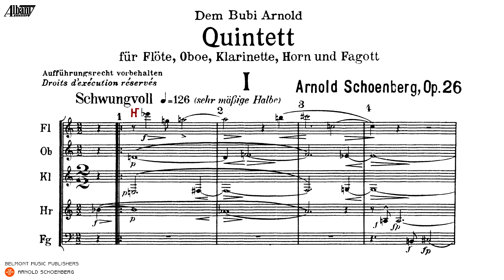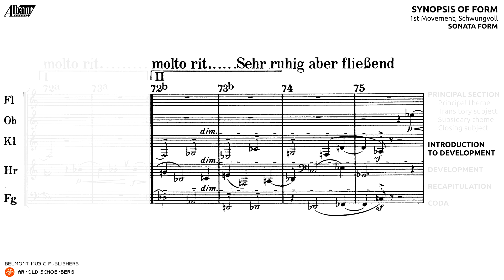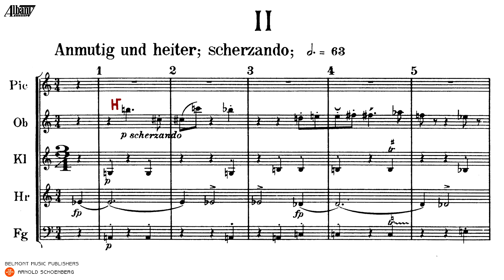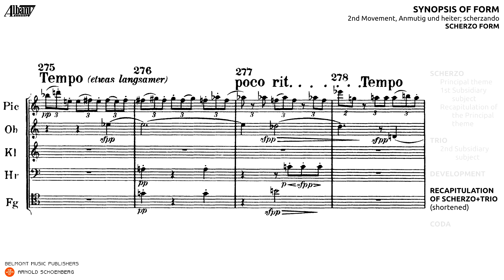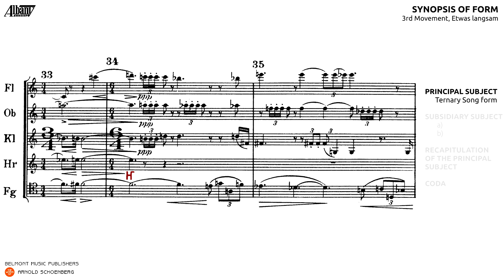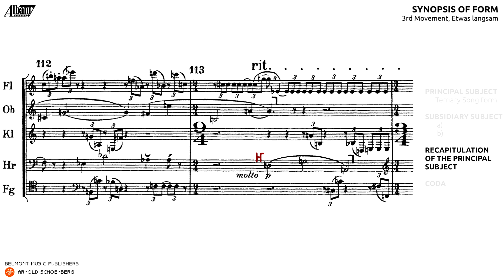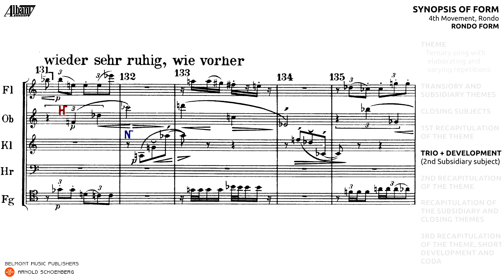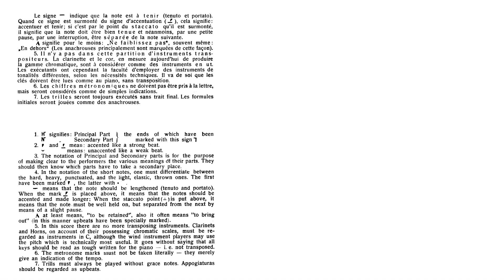Arnold Schoenberg — Wind Quintet, Op.26 [w/ score]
performed by Phoenix Ensemble:
Tanya Witek (flute/piccolo), Robert Ingliss (oboe), Mark Lieb (clarinet), Patrick Pridemore (horn), Jennifer Rhodes (bassoon)
Wind Quintet, Op.26 by Arnold Schoenberg (1924)

uploaded with permission from BelmontMusicPublishers and AlbanyRecords

00:00 Schwungvoll / ♩ =126
10:42 Anmutig und heiter; scherzando / 𝅗𝅥. = 63
18:39 Etwas langsam (Poco Adagio) / 𝅗𝅥. = 32
28:11 Rondo / ♩ =108
35:43 Performance Notes

follow us for new videos and news!